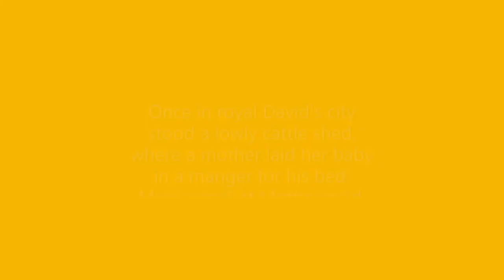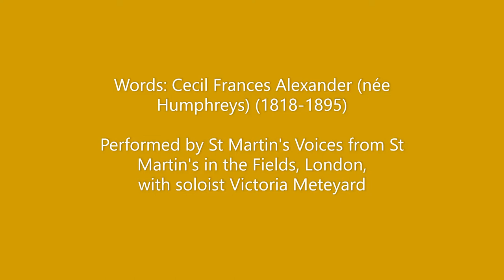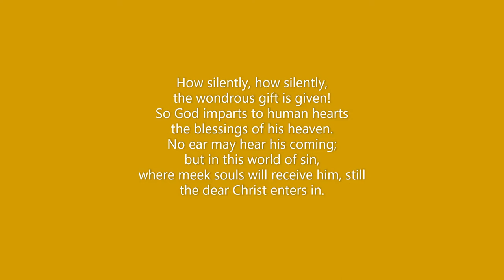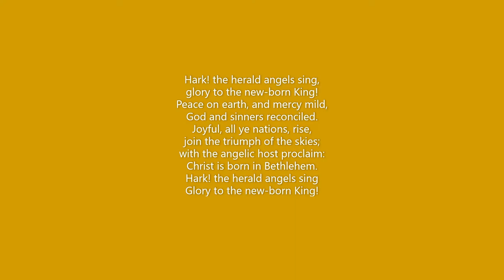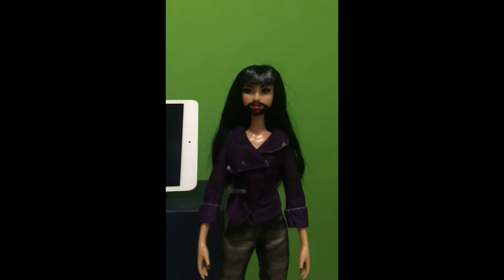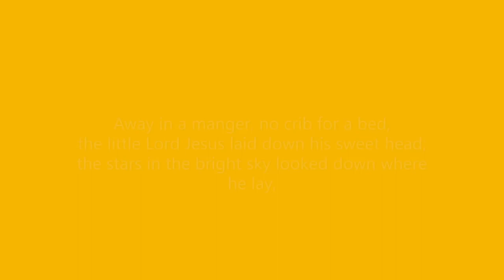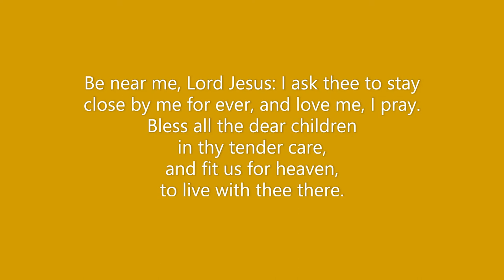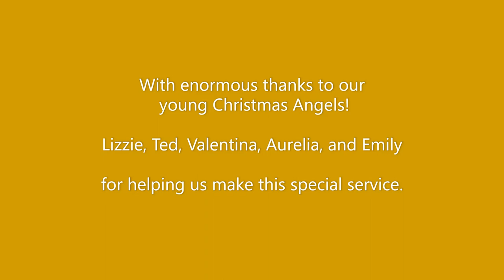Christmas Eve Nativity Service 2020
Its almost Christmas Day, and whilst this year it isn't possible for us to host our Crib and Nativity Services, we are delighted that some of our younger members of the community have put together this very special retelling of that very first Christmas mixed in with some of our favourite carols.

So join Revd Val, Katy, Chris and our young Christmas Angels, Lizzie, Ted, Valentina, Aurelia and Emily, as they bring you the news live from Bethlehem!

Christian Copyright Licence No. 1178813
Based on the script by Kim Saunders, adapted for use of Stoke By Nayland Area Churches.